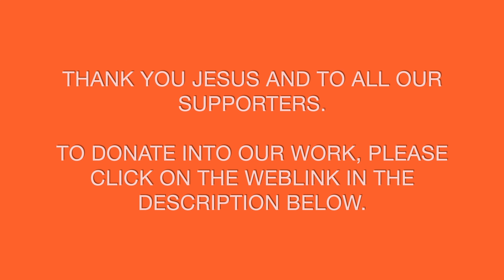Introduction to One Way Jesus Ministries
1.

3.  SHARE with others to spread the word

This ministry is dedicated to winning souls for the glory of God.

We would like to thank all those who have donated to this ministry to help us to show the love of God.